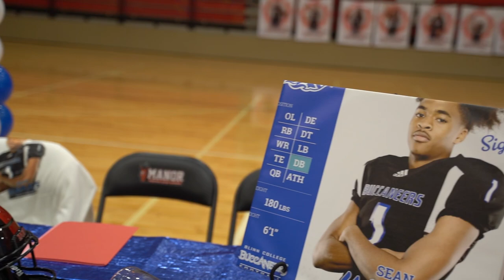Explore Manor ISD | EP. 1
Check out the FIRST episode of Explore Manor ISD on MISD TV!